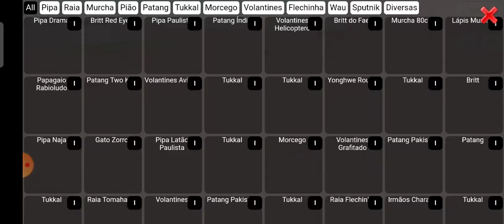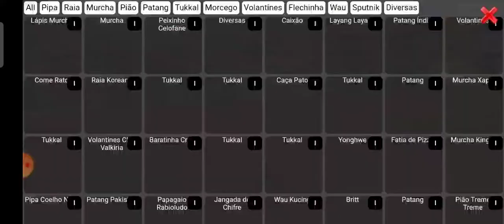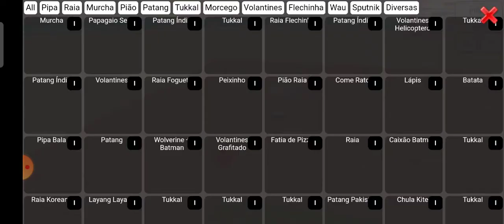22 April 2021